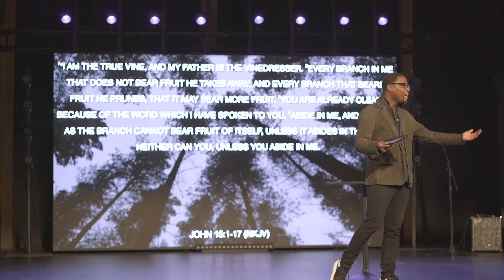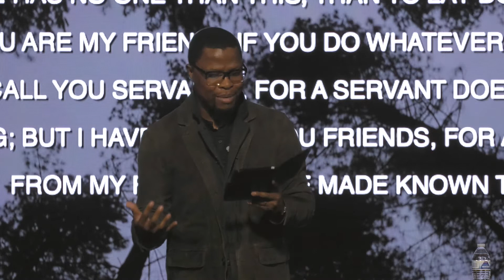I Am The True Vine | Moses Masitha - OURCHURCH